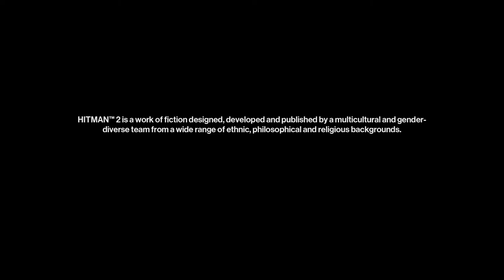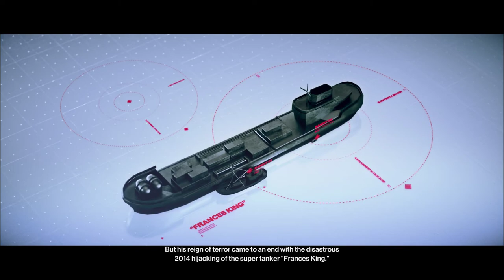Hitman 2 (2018) | Campaign | Episode 4: Chasing a Ghost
47 is then sent to Mumbai to track down and eliminate the pirates who killed a Providence operative in Shanghai. After the mission, 47 follows Grey's trail to Romania, back to the very same asylum where he was created by Dr. Ort-Meyer. He encounters Grey, who reveals that they were both previously kept in the lab to be raised as assassins for Providence. 47 regains some of his memories, remembering that Grey was Subject 6, and that they both made a pact to take revenge on those responsible for turning them into assassins.

GPU: GeForce GTX 1650
CPU: Intel(R) Core(TM) i5-9300H CPU @ 2.40GHz
Memory: 16 GB RAM (15.86 GB RAM usable)
Current resolution: 1920 x 1080, 120Hz
Operating system: Windows 11